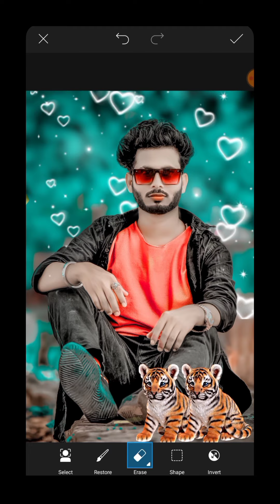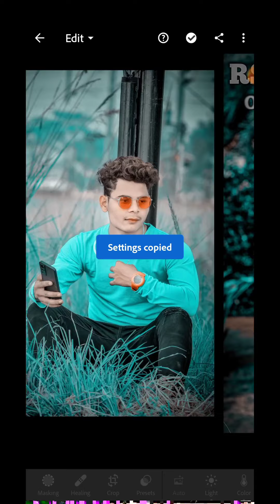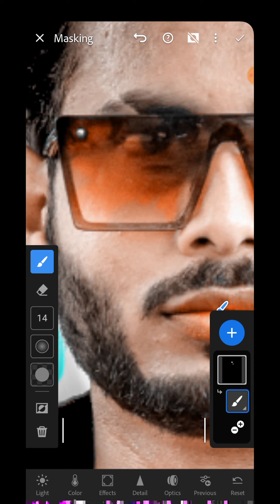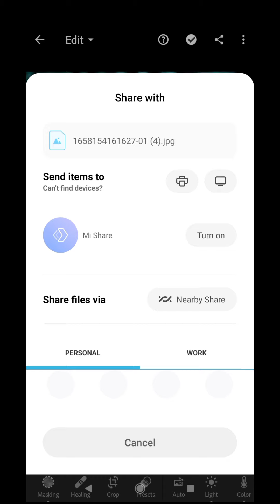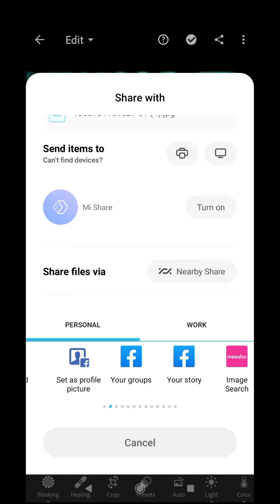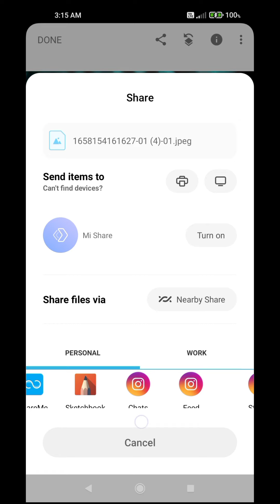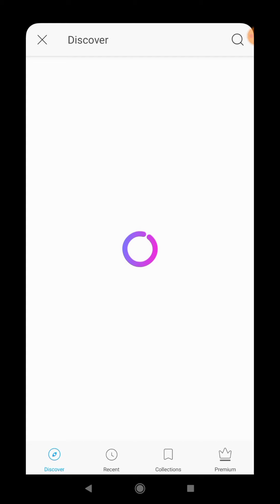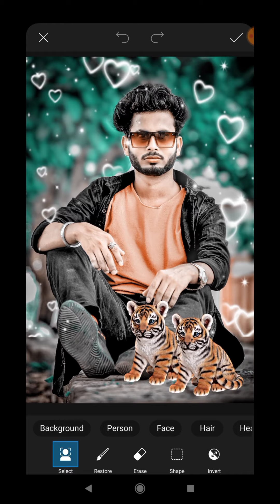Lightroom Presets | Lightroom Presets Download | Lightroom Presets Photo Editing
How to retouching face

Music Credit...
YT Library

lightroom presets

lightroom presets snapseed qr codes

lightroom presets moody lightroom presets mod apk

lightroom presets png

lightroom presets new lightroom presets raw

lightroom presets background lightroom presets black and white

lightroom presets urban

lightroom presets wedding

lightroom presets copy paste download

lightroom presets cinematic lightroom presets top

photo editing

photo editing background photo editing app

photo editing app download photo editing download app

photo editing software photo editing wallpaper

photo editing lightroom photo editing online background

photo editing video photo editing free

photo editing for birthday photo editing frame

photo editing app background photo editing image

photo editing free software

preset

present tense

to present synonym preset download

preset lightroom free

periset md

preset meaning preset photo

preset background

preset image download preset in photoshop

preset download for lightroom mobile

preset image

presets

preset resistor

periset md tablet uses in hindi

preset png

preset and clear in flip flop

4k preset download preset mod apk

best presets

preset app

19